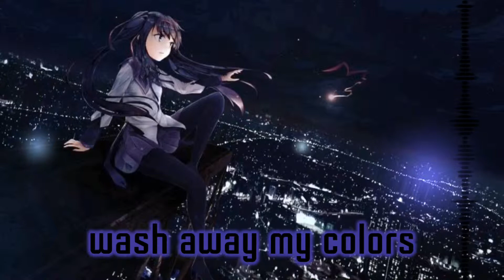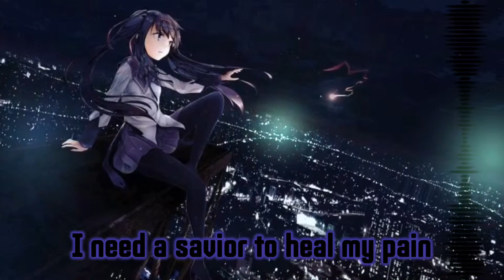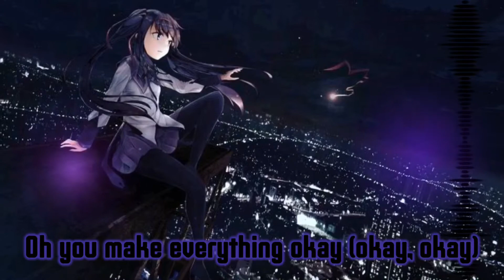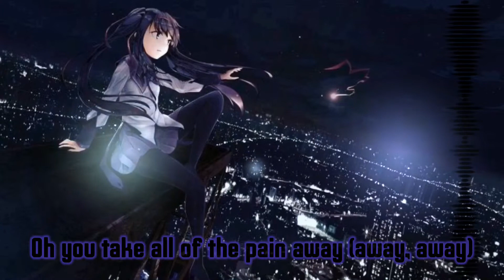{Nightcore} Starset~ My Demons “Lyrics”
Song: My Demons by Starset